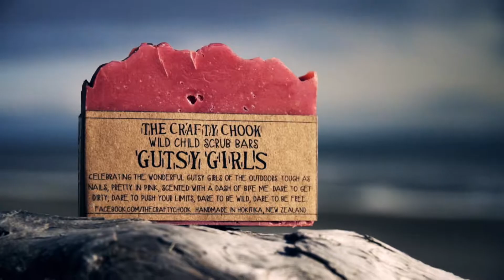The Crafty Chook | The BEST Homemade Soap in the World! // Hokitika, New Zealand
The Crafty Chook

Handcrafted Soaps originally designed and themed with a dash of political incorrectness, sprinklings of humour and bucketloads of attitude.

📷 GEAR
Sony a6500
Sony a6300
Zhiyun Crane
Mavic Pro
+ a variety of lenses. Ask in comments for my preferred wedding lens combos!